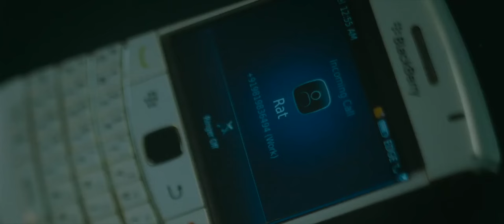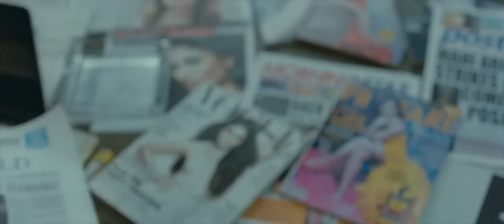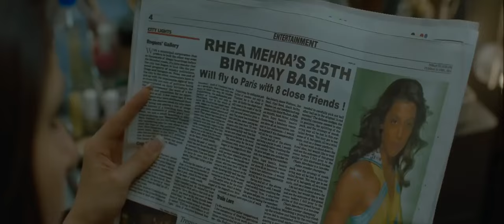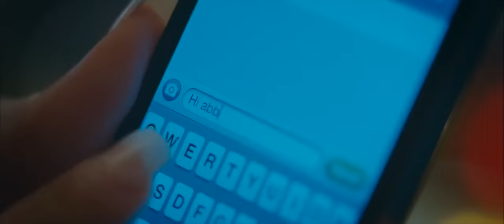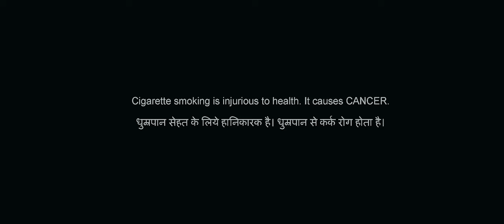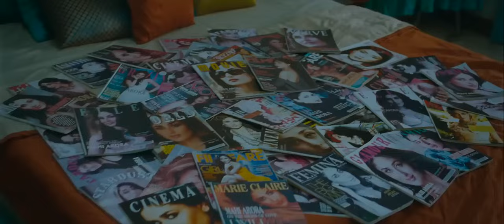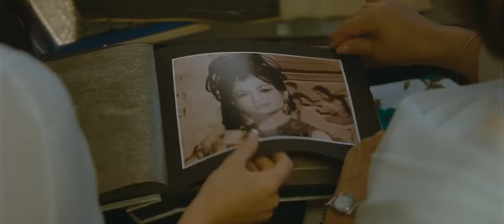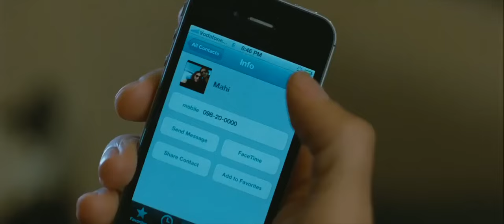CRACK FULL MOVIE IN HINDI 2024 || NEW BLOCKBUSTER MOVIE CRACK 2024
Crakk - Latest Bollywood Action Full Movie | Vidyut Jammwal & Arjun Rampal New Hindi Action Movie HD

Crakk the Emotion behind the Action! Crakk - Jeetegaa Toh Jiyegaa releasing in theaters worldwide on 23rd February 2024!

Writer and Director: Aditya Datt
Produced By: Vidyut Jammwal & Abbas Sayyed
Co-Producer: Adi Sharmaa, Sunil Karda and Aditya Chowksey
Screenplay/Story/Dialogues : Aditya Datt, Rehan Khan ,Sarim Momin,Mohinder Pratap Singh
DOP - Mark Hamilton
Additional DOP :Anik R Verma , Anshumaan Singh Thakur (GBCT)
Trailer : Sandeep Francis | Visual Key Studios
Editor : Sandeep Kurup
Production Designer: Juhi Talmaki
Action Director: Federico Cueva, Kerry Gregg, Dr. K. Ravi Verma, Cyril Raffaelli, Dawid Szatarski,
Raj Shinde, Sunil Rodrigues, Vikram Dahiya
Costume Designer: Somya Chauhan, gabriella Demetriades, Trushala Nayak, Anushka Tugnait
Creative Head (VFX) : Rajeev Rajasekharan
Executive Producer: Abhishek Nambiar, Ajay Singh, Amaldev Divakaran
Lyrics: Manoj Muntashir, Tanishk Bagchi, Shekhar Astitwa, MC SQUARE, Paradox, Gurpreet saini
Title Song composed by:Vikram Montrose
Sound Design: Ganesh Gangadharan
Sound Mixing: Justin Jose
Trailer youtube mix and master: Eric Pillai
Assoc.Director: Devang Desi
1st Ad: Anil Chauhan, Javed Ansari, Noopur Chauhan, Bharat Pillai
Digital Intermediate: Prime Focus Ltd
DI Colorist: Ashirwad Hadkar
Digital Intermediate: The Small Big Idea
Post Production: The Post Co.
Line Producer: Jitesh Upade , Prashant Surve , Ishaan Deep Awasty
Marketing & Promotions : Ma+th (marching Ants+trigger Happy) Member of Hakuhodo International Music On: T-Series
Casting Director: Vicky Sidana
Pr Agency: Parag desai (Universal Communications)
Marketing Director, Publicity Design & Visual Promotions : Ma+th (marching Ants+trigger Happy) Member of Hakuhodo International
Visual Effects : Eighty Eight Pictures, Labyrinth Cinematic Solutions, Image Devices India, Identical Brains, White Clap Studios,visual
Birds, the Vfx Co, DOT 95, Rasiuraj Production.